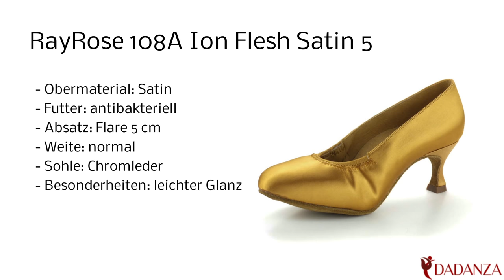RayRose 108A Ion 2" flesh satin - Damen Tanzschuhe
Diesen "RayRose 108A Ion" Damen Tanzschuh in Satin mit 5 cm Absatz finden Sie